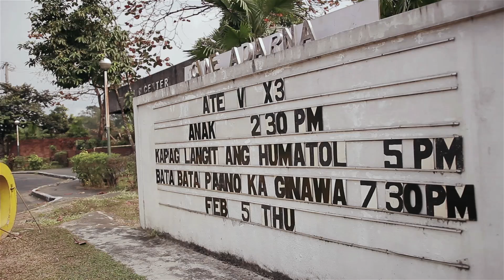Vilma Santos on ABS-CBN Film Restoration